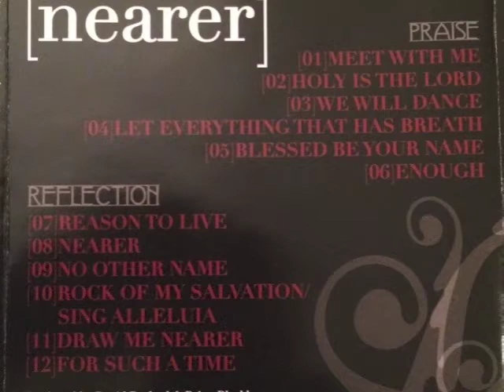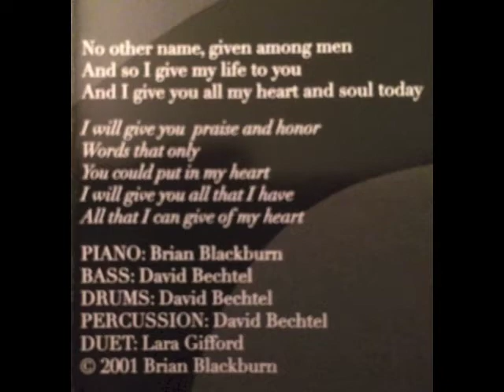No Other Name - Moments from my life with the Creator...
First recorded in 2000. Re-recorded in 2007. Wrote this while traveling full time in ministry. Sang it into a video recorder while driving home from a ministry event sometime around 1997. Photos are moments from my life and encounters with the Lord in His Creation...